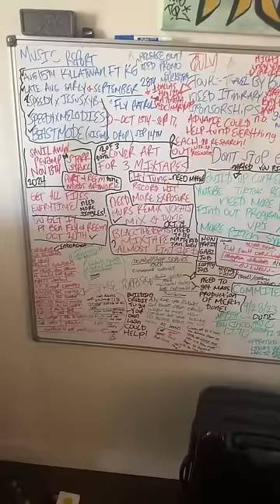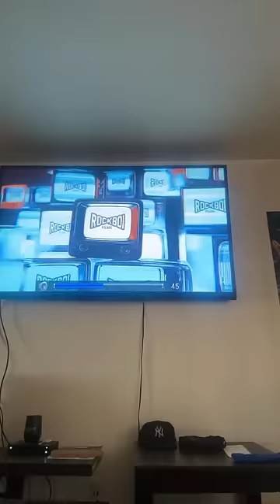Jeromy Outlaw Talks New Show OTW, New Music & New TV Series Or Movie He Debuts in